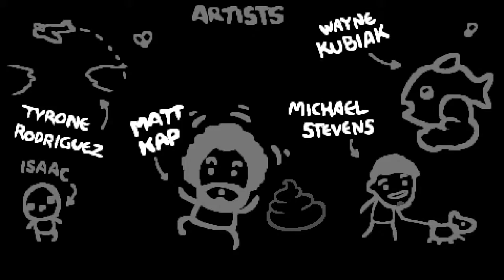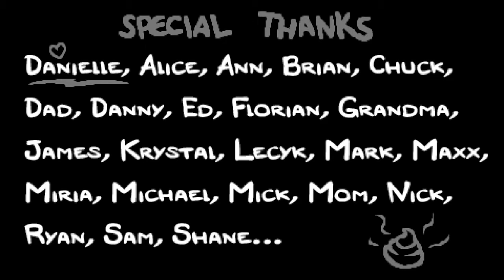Afterbirth #001 Fliege Hypercarry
DLC Für The Binding of Isaac Rebirth